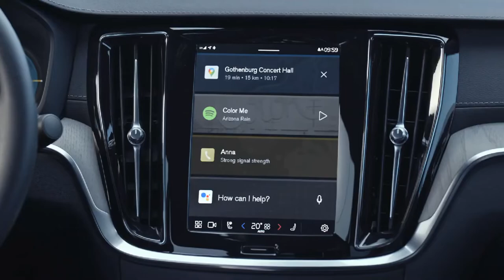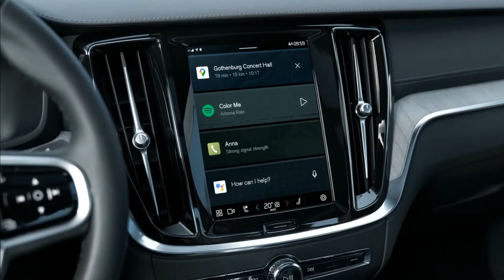BRAND NEW 2023 VOLVO S60 RECHARGE | COOL FEATURES | INTERIOR | EXTERIOR | FACELIFT MODEL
DETAILS ABOUT THE CAR:
Here's the new refreshed 2023 Volvo S60 Recharge Facelift T8 hybrid sedan. Checkout its new restyled exterior design, updated interior, features, driving and other new changes as compared to previous model etc.

Volvo's 60-series sedan and wagon models will be freshened for the 2023 model year with updated styling and a new infotainment system. The S60 sedan and V60 and V60 Cross Country wagons all get a facelift.

The design changes take a keen eye to spot and appear to include reshaped front and rear bumpers and new wheel options. Inside, the new software means different graphics and menu structure for the central touchscreen display. Volvo has yet to release more details on exactly which other changes this update entails but a spokesperson told C/D that more U.S.-specific information on the 2023 models would be available later in the spring.

We don't expect any changes to the S60's powertrain options, as it just received a new 48-volt hybrid B5 designation for 2022. The plug-in-hybrid model also gained a larger battery pack and more powerful electric motor recently.

Look for more specs and information to come soon, including pricing which likely will rise slightly compared with the 2022 S60's $40,295.

The updated models should reach local showrooms around mid-year.

Cosmetic changes are largely limited to the concealing of rear exhaust outlets.

An attractive new six-spoke wheel design is available on the T8 Recharge, resembling the wheels found on the 2023 C40 Recharge and XC40 Recharge.

Inside, there’s a more significant change as the S60 and V60 are the latest Volvos to move to the new Android Automotive operating system, still accessible via a 9.0-inch portrait-oriented touchscreen.

The eight-speed torque-converter automatic carries over for B5 models, which continue to use a turbocharged 2.0-litre four-cylinder engine with a 48V mild-hybrid system and outputs of 184kW of power and 350Nm of torque.

Visual changes are limited to the slightly revised bumper intakes finished in gloss black, and the new rear apron with hidden exhaust pipes. We can also see a new wheel design with six spokes that suits the Swedish sedan pretty well. Besides the four-door S60, the same changes are applied in the more practical V60 estate.

In line with Volvo’s latest strategy, the updated S60 is available in Core, Plus, and Ultimate trims, with the Bright and Dark packages adding chrome or black accents. Inside the cabin, there is Volvo’s latest infotainment system powered by the Google Android software that was already available in other models of the lineup bringing Google Maps, Google Assistant, and the Google Play app store. We also expect it to receive the latest version of the Pilot Assist function as part of Volvo’s ADAS suite.

The engine lineup for the S60 and V60 consists of mild-hybrid and plug-in hybrid powertrains. The turbocharged 2.0-liter four-cylinder petrol engine produces 161 hp (120 kW / 163 PS) in the entry-level B3, 194 hp (145 kW / 197 PS) in the mid-spec B4, 247 hp (184 kW / 250 PS) in the B5, and up to 295 hp (220 kW / 300 PS) in the V60-exclusive B6. All of them are combined with a 48-volt mild-hybrid system adding an extra 13 hp (10 kW / 14 PS). Additionally, the V60 is also available with a turbodiesel mild-hybrid 2.0-liter four-cylinder engine producing 194 hp (145 kW / 197 PS).

In the B3 and B4 models, power is sent to the front axle through a new seven-speed DCT gearbox, while the B5 and B6 retain the old eight-speed torque-converter automatic coming in FWD and AWD flavors. According to the spec sheet, the combined WLTP fuel consumption figures are slightly lower in the B3 and B4 (by 0.3-0.7 lt/100 km) alongside reduced CO2 emissions (down by 5-15 g/km) compared to the outgoing models.

The PHEV models of the range still carry the Recharge badge from the outgoing model. The plug-in hybrid powertrain combines the turbocharged 2.0-liter engine producing either 249 hp (186 kW / 253 PS) or 306 hp (228 kW / 310 PS), with an electric motor producing 144 hp (107 kW / 146 PS). The lithium-ion battery with a usable capacity of 14.9 kWh allows an electric range between 75-94 km (47-58 miles) in the combined cycle. The fastest 2023 Volvo S60 Recharge T8 accelerates from 0-100 km/h (0-62 mph) in 4.3 seconds, while top speed is limited to 180 km/h (112 mph) as with every new Volvo model.

The updated S60 will be produced in Volvo’s Ridgeville plant in South Carolina, US. The market launch in Europe is expected in the coming weeks. As for the US, Volvo recently announced the S60 Black Edition which is limited to 450 units so we expect the facelift to arrive shortly after that. The Volvo S60 will compete with the likes of the Audi A4 and BMW 3-Series which are up for updates soon, alongside the new generation of the Mercedes-Benz C-Class.